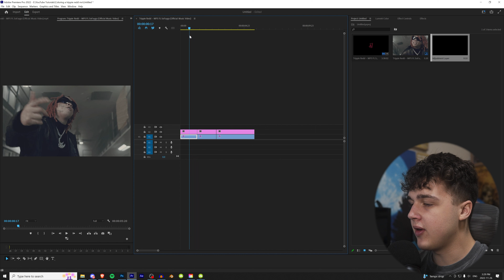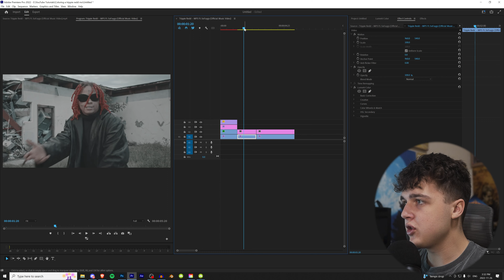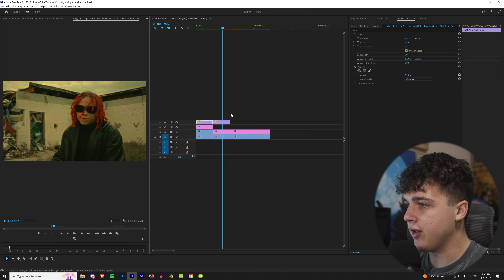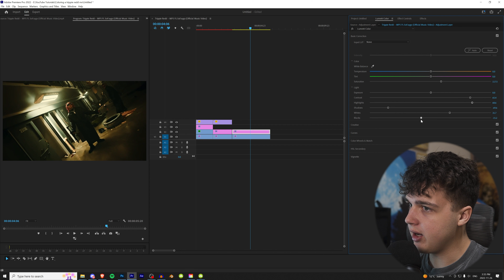how to COLOR GRADE your MUSIC VIDEOS to STAND OUT (Premiere Pro)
THE ULTIMATE LUT PACK (used in video)